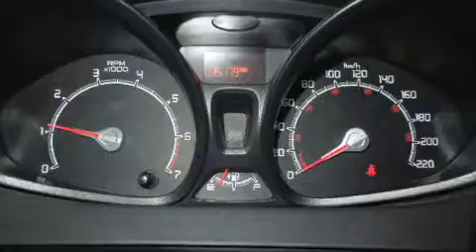2011 Ford Fiesta in Terrebonne, QC J6W 6A6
Léveillé Toyota
1369 Montée Masson

Style et conception hors-normes, laissez-vous éblouir par la Ford Fiesta 2011. Cette berline 5 passagers affiche moins de 80 000 km au compteur. Grâce à la souplesse de son efficace moteur 4 cylindres, les passages de vitesses se font tout en douceur, vous serez aussi rassuré par son système du contrôle dynamique de la stabilité. Ce modèle possède toutes les caractéristiques raffinées auxquelles Ford nous a habitués: un compte-tours, des essuie-glaces intermittents, des sièges baquets à l'avant, une banquette arrière à dossiers rabattables séparés, colonne de direction inclinable, rétroviseurs extérieurs à commande électrique, et beaucoup plus. Vous et vos passagers apprécierez la sonorité de la chaîne stéréo, qui comprend une lecteur CD et une radio AM/FM, et 4 haut-parleurs parfaitement positionnés. Ford accorde la priorité à la sécurité et la protection en incluant: coussins gonflables à l'avant avec détecteur de poids du passager, rideaux gonflables pour protéger la tête, système antipatinage, la mise hors de fonction du système d'allumage, et freins antiblocage. Ce véhicule a été conçu en fonction d'exigeants impératifs de sécurité, vous partirez l'esprit tranquille. Nos conseillers aux ventes sont très compétents et ont une approche professionnelle. Nous serons heureux de répondre à toutes vos questions. Allez, venez effectuer un essai routier, cela pourrait vous aider à décider!